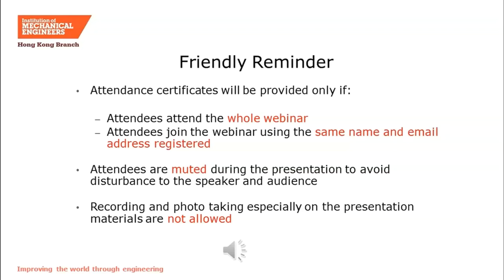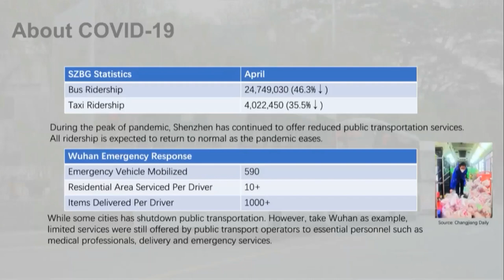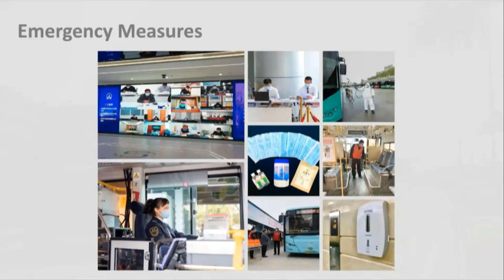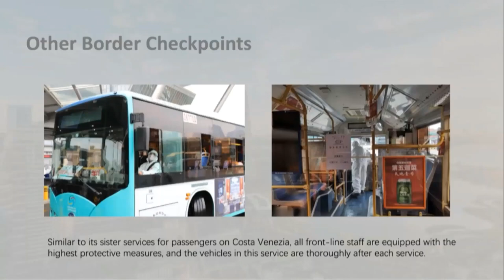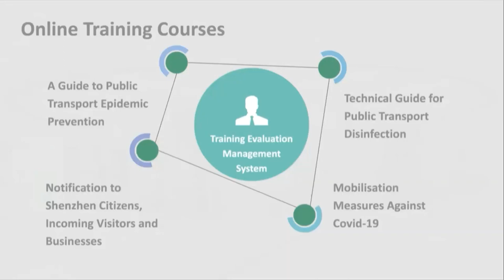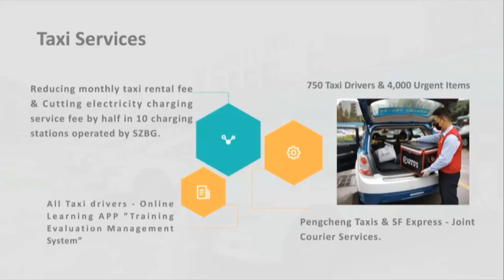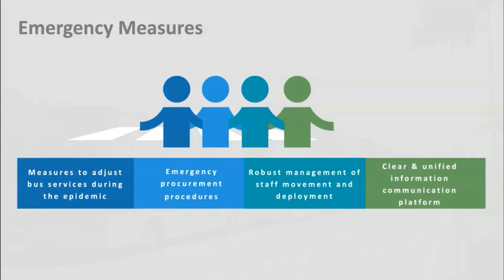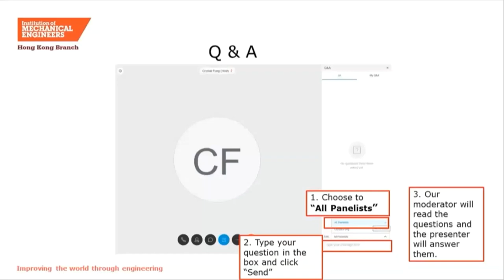Webinar: Combating COVID-2019: Shenzhen Bus Group's Experience, 27 May 2020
Across the border of Hong Kong, Shenzhen of Guangdong Province with 20 million of population has also been hit hard by COVID-19. While the road public transport, operated by Shenzhen Bus Group (SBG), has maintained service, not only have the riderships plunged, the demands on the enhanced vehicle cabin sanitations, monitor on staff health and support of the public health campaigns and initiatives have been unprecedented. SBG swift responses and experiences are worth IMechE members reference.